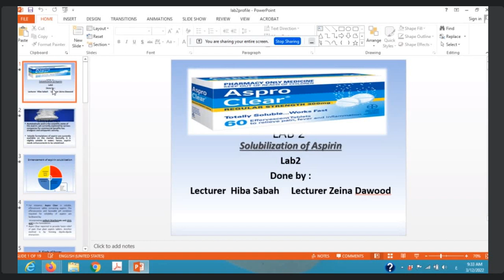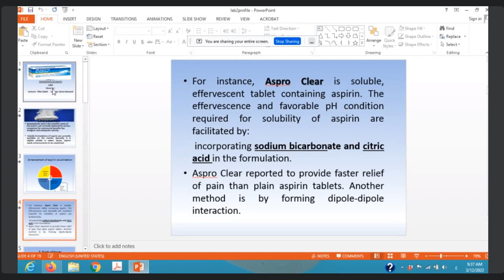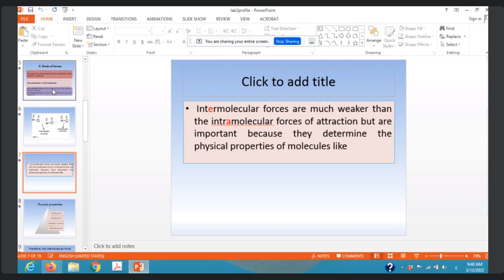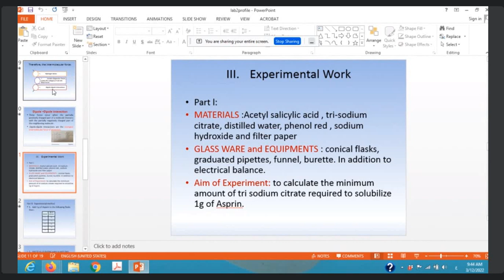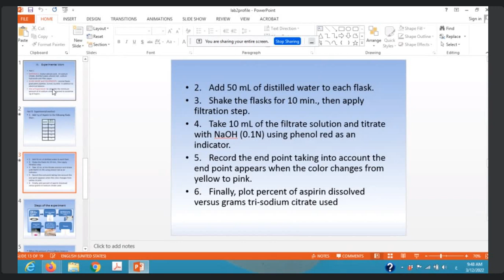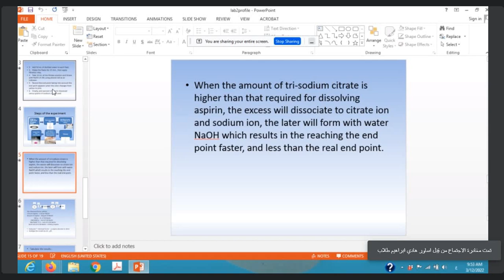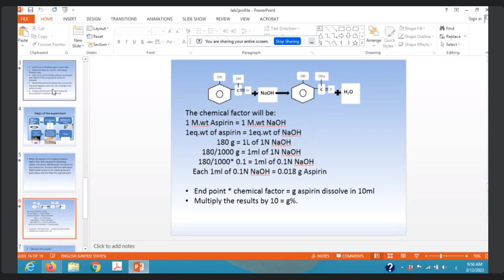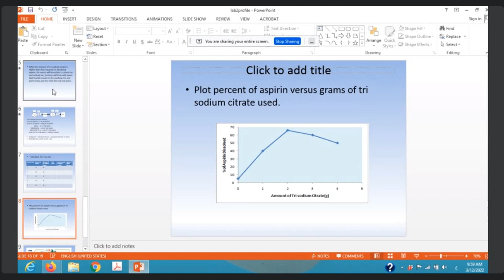فيزياوية عملي المختبر الثاني Solubilization of Aspirin